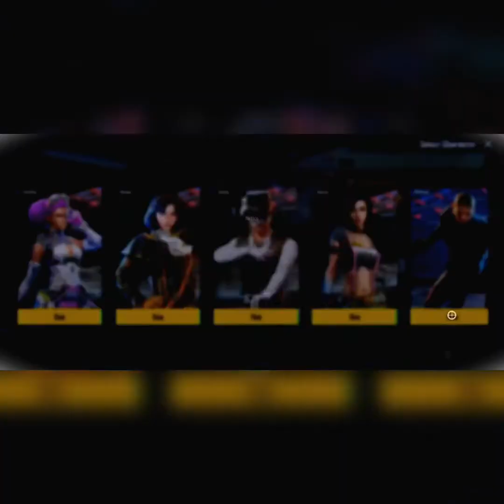Supply Crate Opening Pubg Mobile | 2022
★🌟 DEVICE🌟 ★
➤ Realme Gt Master Edition 8/128
4 finger Claw + Gyroscope (Always On)